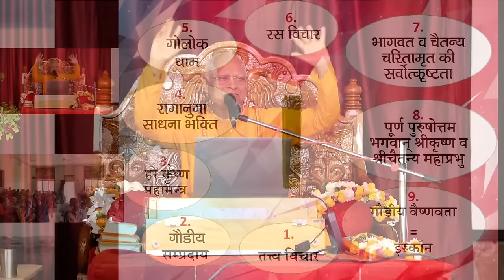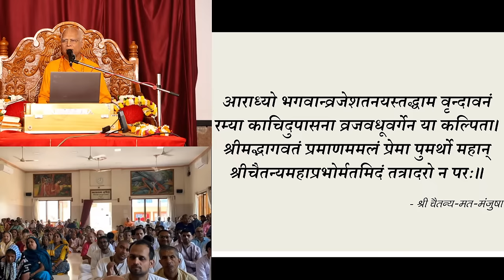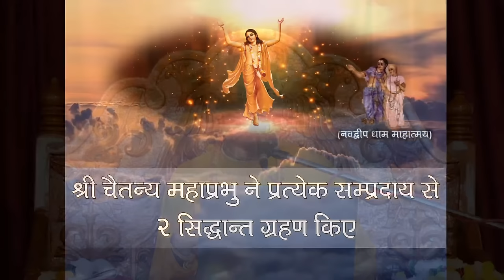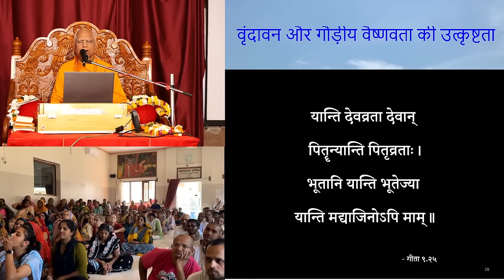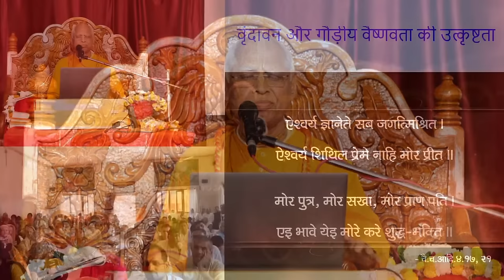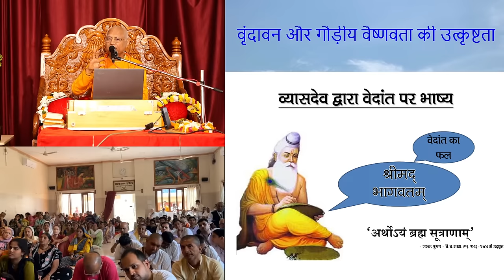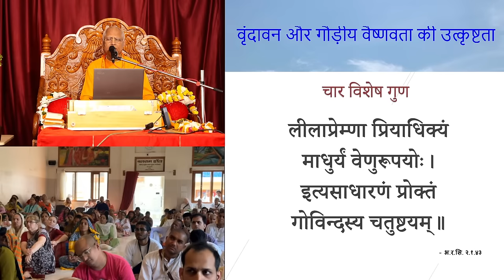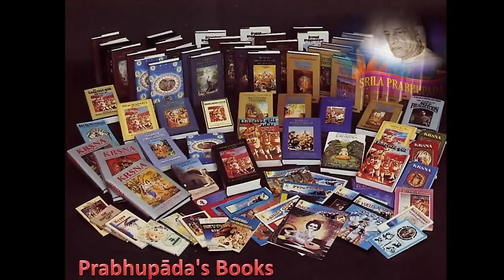Kartik Katha Series || Day 1 || HH Lokanath Swami Maharaj || 04-11-2023 || ISKCON Vrindavan